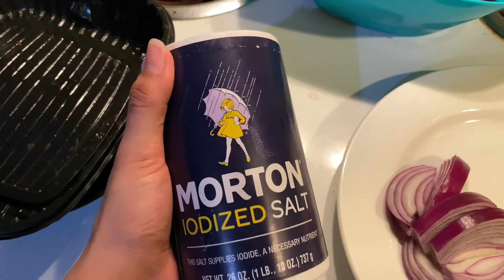PORK HUMBA (easy, simple, tasty!!)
Wasssup guys! For today’s recipe is one of my favorites, “Pork Humba”. It originated from the Visayas and has a lot of variations but this recipe is a Cebuano style. This is somehow similar with adobong tagalog.
Super easy and super yummy!!!

Ingredients:
- 1 kl. Pork(preferably belly)
- 3-5 cloves garlic
- 1/2 big onion(1 for medium size onion)
- 3-4 cups water
- 1/4 cup soy sauce
- 1 tbsp sugar
- 1/2 tbsp peppercorn
- 3 pieces star anise
- 4-5 strings/pieces banana blossom
- 1 tbsp ketchup (optional)
- Salt(depending on the saltiness your prefer)
- Garlic powder(optional)

I hope you give this recipe a try especially for the beginners in cooking since this is a very simple Humba recipe.😁
Don’t be afraid to do some adjustments of the ingredients to your preference.

Ps. I’m not a pro in vlogging or editing so please don’t judge me. 😅
Be safe. God bless us all!💕